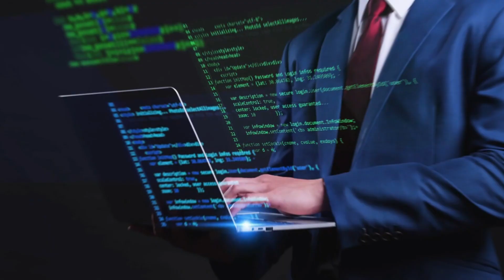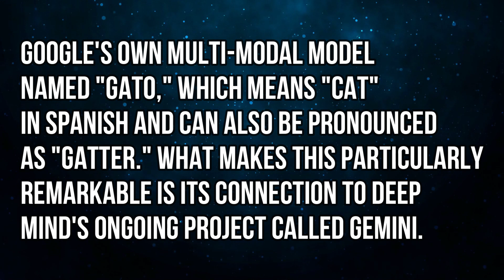AI News: Googles New AI 'Robocat'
In this AI News video, we take a look at Googles new AI 'Robocat.' This AI robot can navigate and interact with humans in a variety of ways, making it a valuable tool for researchers and doctors. As the year goes on more and more ai news has presented itself.

Googles new AI 'Robocat' is a valuable tool for researchers and doctors. This AI robot can navigate and interact with humans in a variety of ways, making it a valuable tool for researchers and doctors. In this AI News video, we take a look at this valuable tool and how it can help you with your studies or work.